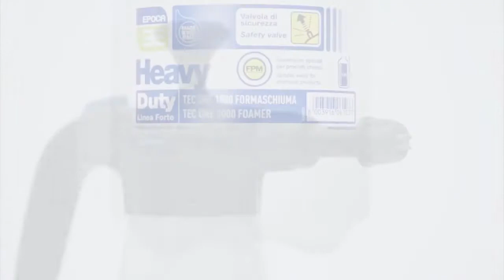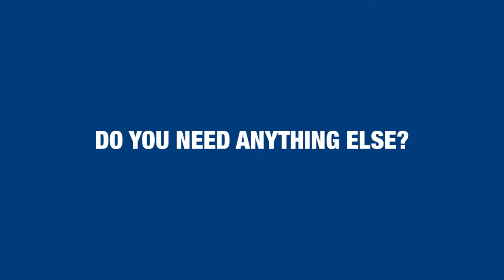Pianownica ciśnieniowa 1.5L Epoca Archetype PRO FOAMER